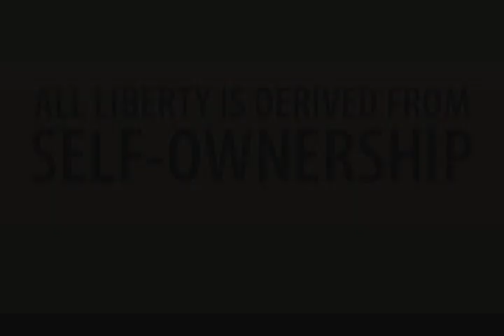The 7 Principles Of Natural Law: Principle 2 "Correspondence"